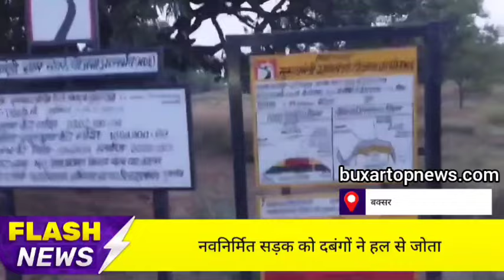बिहार में बहार है! नवनिर्मित मुख्यमंत्री ग्राम संपर्क योजना की सड़क को दबंगों ने ट्रैक्टर से जोता ..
बक्सर टॉप न्यूज, बक्सर : मुख्यमंत्री ग्रामीण सड़क योजना के तहत कृष्णाब्रह्म अरियांव पथ से अमथुआ अनुसूचित टोली तक बनाई जा रही सड़क के निर्माण के तुरंत बाद ही स्थानीय असामाजिक तत्वों के द्वारा ट्रैक्टर से जोत दिया गया. आजादी के बाद अनुसूचित बस्ती तक तकरीबन 11 लाख रुपयों की लागत से बन रही नई सड़क बनने से पहले ही काफी दूर तक क्षतिग्रस्त हो गई है. इतना ही नहीं उनके द्वारा मजदूरों को गोली मारने की धमकी दी गई है. मामले को लेकर संवेदक के द्वारा थाने में प्राथमिकी दर्ज कराई गई है, जिसके बाद कृष्णाब्रह्म थाने की पुलिस अभियुक्त की तलाश में जुटी हुई है. इस घटना के बाद ग्रामीण कार्य विभाग के अधिकारियों के बीच भी हड़कंप का माहौल कायम है.

घटना के बाबत थाने में दिए गए अपने आवेदन में संवेदक मेसर्स देवता प्रोजेक्ट बिल्डर के मुकुल आनंद ने बताया कि 17 जून को ग्रामीण कार्य विभाग के कनीय अभियंता के समक्ष ही उक्त पथ को बनाया गया था. कालीकरण करने के पश्चात रात तकरीबन 8:00 बजे वह वापस लौटे. उनके लौटने के बाद अमथुआ गांव निवासी ललन यादव के पुत्र हरेंद्र यादव तथा दो अन्य अज्ञात व्यक्तियों ने ट्रैक्टर से सड़क को जोत दिया जिससे कि काफी दूर तक सड़क क्षतिग्रस्त हो गई साथ ही साथ मौके पर मौजूद चालक और मजदूरों के साथ गाली-गलौज और गोली मारने की धमकी भी दी गई.

आजादी के बाद अब तक नहीं बनी थी सड़क :

अनुसूचित बस्ती के निवासियों ने बताया कि यह सड़क बनने से उन्हें काफी खुशी हो रही थी. क्योंकि आजादी के बाद अब तक बस्ती में जाने के लिए सड़क नहीं बनाई गई थी. सड़क नहीं होने से लोगों को काफी परेशानियों का सामना करना पड़ता था, लेकिन अब जब सड़क बनानी शुरू हुई तब तक दबंग के द्वारा एक बार फिर उसे तोड़ दिया गया.

कहते हैं प्रभारी थानाध्यक्ष :

मामले में संवेदक के द्वारा दिए गए आवेदन के आलोक में प्राथमिकी दर्ज कर आगे की कार्रवाई की जा रही है. सरकारी संपत्ति को नुकसान पहुंचाने वाले व्यक्ति को बख्शा नहीं जाएगा और विधि सम्मत कार्रवाई की जाएगी.

महेश प्रसाद सिंह
प्रभारी थानाध्यक्ष,
बक्सर